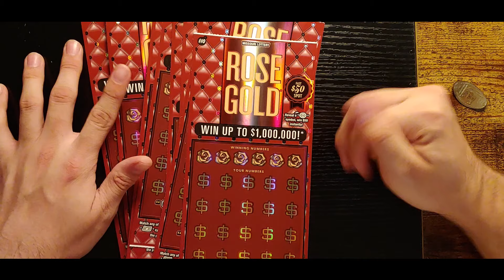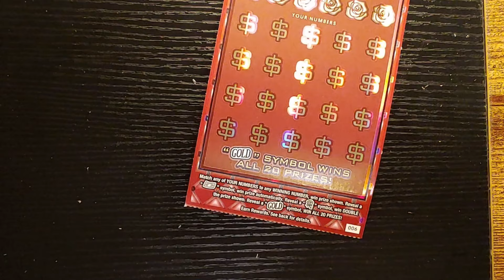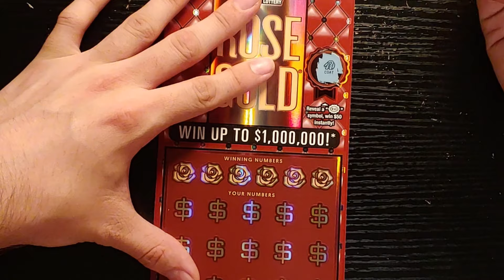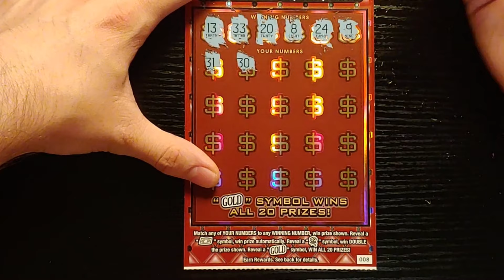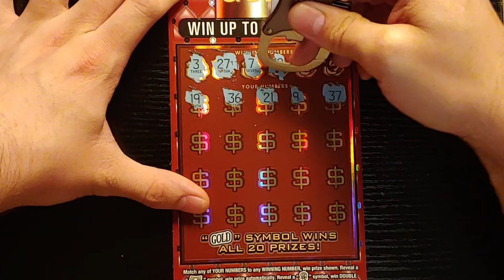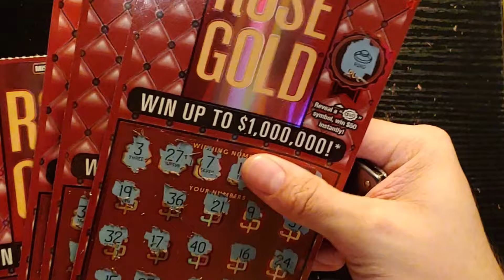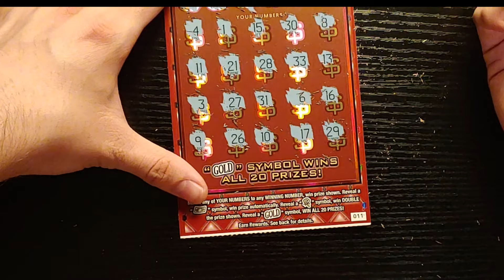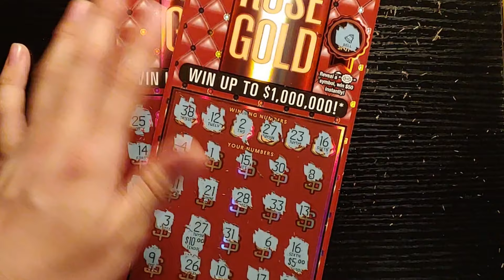8 Rose gold Tickets!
At the end of each month the lottery comes out with new scatchers.